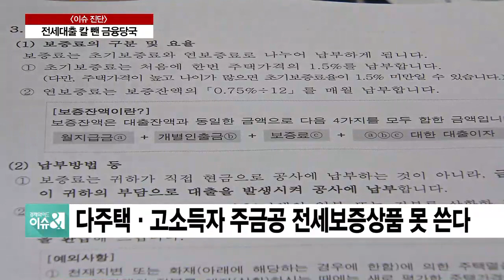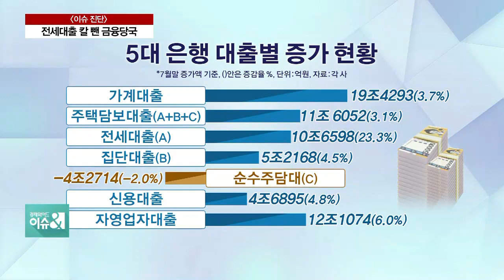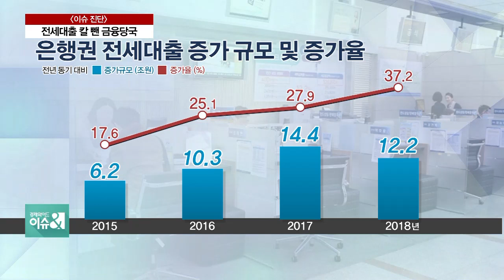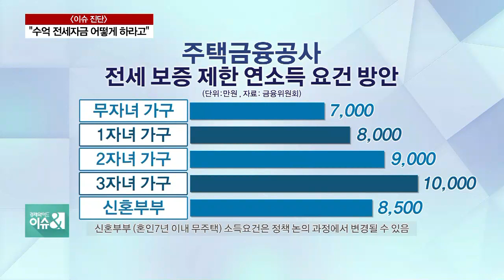[이슈진단] 전세대출 칼 뺀 금융당국…실수요자 타격?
앞서 이야기 나눠봤지만요. 이 전세대출과 관련해서, 정말 많은 이야기들이 나오고 있습니다. "이미 다 올랐는데 뒷북 대응 아니냐" 이런 의견도 있고요. 맞벌이 7000만 원의 소득 기준이 너무 까다롭다며 반발하는 목소리도 있습니다. 돈줄 조이기에 나선 정부의 움직임에  자칫 실수요자가 피해를 보게 되는 것은 아닌지 또 편법 투자를 줄이려면 어떤 부분이 보완되어야 할지 전문가와 이야기 나눠보겠습니다. 창조도시경제연구소 이제문 소장과 김인만부동산연구소 김인만 소장입니다.

Q. 금융당국이 주택금융공사(주금공)의 전세자금 보증 요건을 강화하기로 했다는데 먼저, 주금공이 뭐하는 곳인지, 또 이 부분이 내가 전세대출을 받는데 어떻게 어떤 영향을 주게 되는 것인지 그 흐름 좀 짚어주실까요?

◇출연: 이제문 창조도시경제연구소 소장
             김인만 김인만부동산연구소 소장